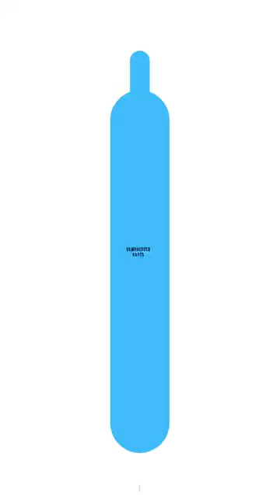characteristics of compressed gases | compressed gas cylinders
characteristics of compressed gases
compressed gases reactions
compressed gases properties
Compressed gases | compressed gas cylinder hazards and safety precautions
compressed gas cylinders
compressed gas cylinder safety
safety for compressed gas cylinders
compressed gas cylinders use and storage
compressed gas cylinder hazards and controls
compressed gas cylinder transportation
compressed gas cylinders maintenance
how to use compressed gas cylinders safely
how to handle compressed gas cylinder
safety arrangement for compressed gases
how many types of compressed gases
compressed gases mean
compressed gases include
compressed gas cylinders color coding
compressed gas cylinders safety checklist
The most common examples of compressed gases
the risk associated with compressed gas cylinders
compressed gas cylinder safe handling use and transportation
compressed gas cylinders safety guidelines
compressed gas cylinder incidents
causes of compressed gas accidents
what do compressed gases mean?
why keep gas cylinders in a vertical upright position
20 questions and answers about compressed gas cylinders safety
complete and comprehensive safety information about compressed gas cylinders and their use, storage, transportation, and accidental leakage
what to do if a cylinder gets a leak
what to do if you need to use a cylinder in a confined space
where to store the compressed gas cylinder
what may happen if the compressed cylinder is kept near the ignition sources, heat, or in direct sunlight?
safety training video for compressed gas cylinders